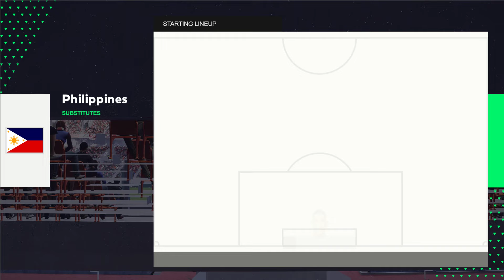PES 2024 INDONESIA - INDONESIA VS FILIPINA - PIALA SUZUKI AFF 2024 - STADION JIS - FULL MATCH - 2K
PK21 PATCH NEW UPDATE V3 PREVIEW MATCH

FULL FEATURE :

DEGRADASI DAN PROMOSI LIGA 1 DAN LIGA 2 INDONESIA.

Main Feature :
1. Update transfer terbaru Semua Liga
2. Full Real Face BRI Liga 1 (Total 800++ real Faces)
3. Real Face Pegadaian Liga 2 Random (Yang Full Face Malut United & FC Bekasi City)
4. Full Real Face Timnas Indonesia
5. Real Faces Manager Indonesia
6. Update Skuad Terbaru BRI Liga 1 dan Pegadaian Liga 2
7. Kits Terbaru BRI Liga 1 dan Pegadaian Liga 2
8. Chants All Tim BRI Liga 1 dan Pegadaian Liga 2
9. Scoreboard Terbaru Indosiar
10. Animated Adboard BRI Liga 1 dan Pegadaian Liga 2
11. Add Beberapa Scoreboard Untuk Match Random
12. Bahasa Indonesia.
13. Stadium Pack Liga Indonesia total 20 Stadium.

NEW UPDATE V3
1. Update Euro 2024 (Kits, Scoreboard, & Adboard)
2. Callname Timnas Indonesia All Player & BRI Liga 1.
3. Entrance BRI Liga 1, Pegadaian Liga 2, Piala Indonesia & Liga Super Malaysia.
4. Update Adboard Liga Super Malaysia & Piala Indonesia.
5. Update Scoreboard Piala Indonesia.
6. Update New Kits BRI Liga 1.
7. Update New Kits Erspo Timnas Indonesia.
8. Update Full Real Faces Timnas Malaysia.
9. Add Beberapa Manager Baru Indonesia.
10. Remake Beberapa Face BRI Liga 1 dan Timnas.
11. Add Beberapa Scoreboard Baru (Kualifikasi Piala Dunia, FIFA International Match, etc)
12. Update Callname Tim Liga 1.
13. Update New Bootspack dan Config Bootspack Sesuai Aslinya.
dan masih banyak feature lainnya..

Bisa untuk PES21 Ori/Bajakan dan SPFL24.

Credit & Special Thanks To :
- Andhi Fatchur Rochim for Kits,Scoreboard & Adboard
- Nabil Nabawi for Kits BRI Liga 1 & Entrance
- Bagas3D Blender for Stadium Liga Indonesia
- Deka Modder  for Entrance BRI Liga 1
- Imam Annas for Callname